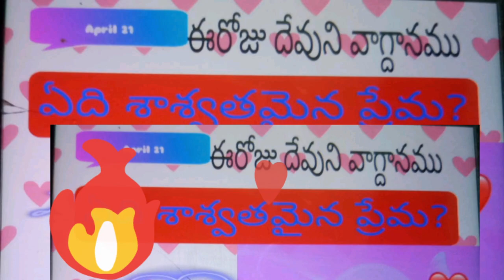@ఏది శాశ్వతమైన ❤️ప్రేమ ? //ప్రేమ అనగానేమి? //ప్రేమ లేని వారు దేవుని కాదు దేవుడు ప్రేమాస్వరూపి//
# ఈ రోజు దేవుని వాగ్దానం 21april 2023 today God promise and Bible spiritual message Jesus Lo unconditional love  @Sis.Esthersamuel23

పరిశుద్ధ గ్రంథము తెలుగు బైబిల్
దేవుడు ప్రేమ స్వరూపి

యెహోవా ప్రేమ శాశ్వతమైనది

welcome to నేను యేసు ప్రభువుని అనుసరించాలని నిర్ణయించుకున్నాను YouTube channel God has blessed Mr Samuel and Mrs Esther samuel, they are needed a blessing to so many peoples around the world. thank you for your prayers toward them.

in this channel you will find videos about God. heart touching messages and short videos .